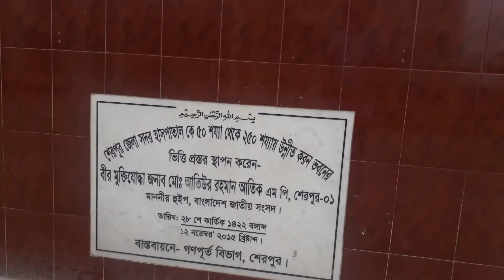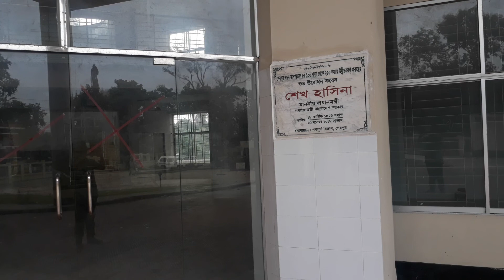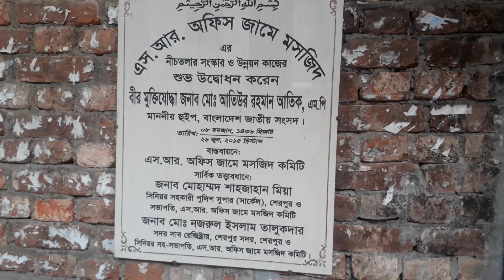শেরপুর সদর হাসপাতাল ও শহরের অন্যান্য অংশ Sherpur District Hospital and other parts of the town